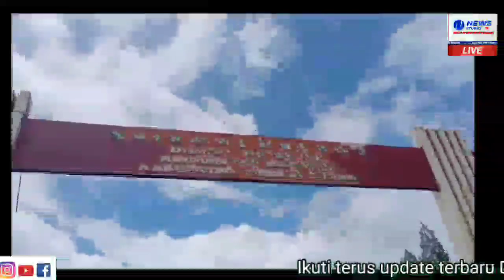Pak Bhabin,"Isu penculikan anak, orang tua agar tetap waspada namun tidak berlebihan."